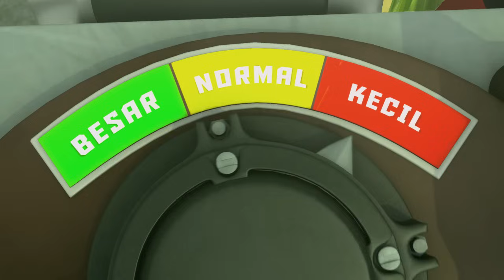Oldtown White Coffee's Superhero Elemen: Final Episode!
Wonder how OLDTOWN’s Superhero Elemen made their way into Boboiboy The Movie? Watch this final webisode in the series, and catch our exciting promotion at the end. Boboiboy The Movie, in cinemas TODAY, 3 March 2016. Get your Limited Edition Boboiboy The Movie watch at participating OLDTOWN White Coffee outlets today!

Animonsta Studios Sdn. Bhd.